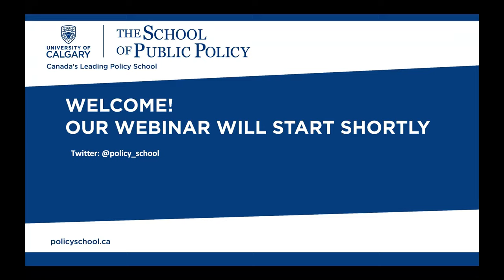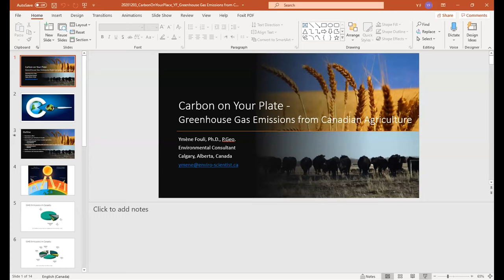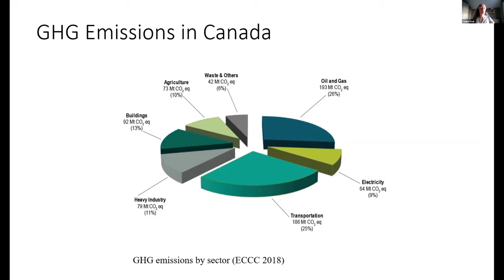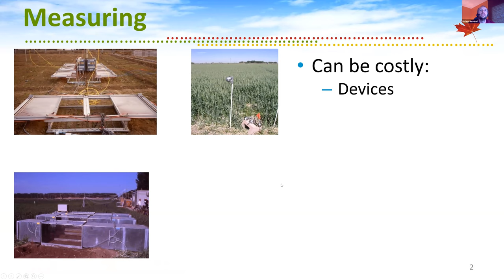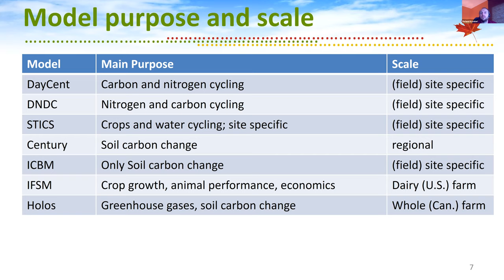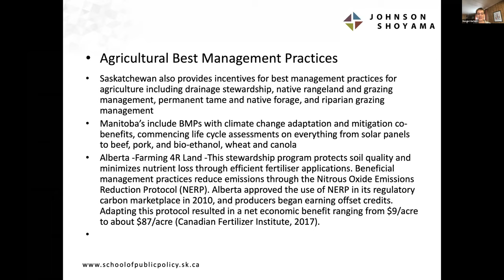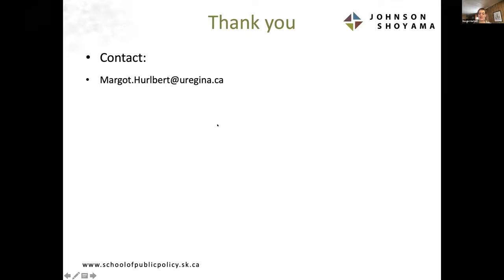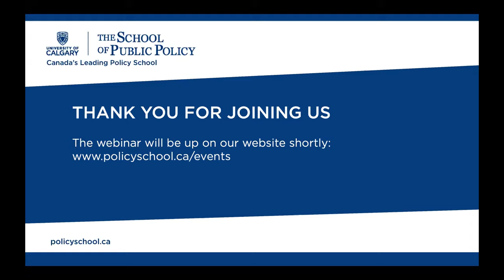Carbon on Your Plate - The Simpson Centre Webinar Series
Do you want to reduce the carbon footprint of your dinner? As Peter Drucker said, “You can’t manage what you can’t measure.” The carbon footprint of various foods is becoming a topic of sometimes heated debate. Join us for a preview of a soon-to-be-released Simpson Centre paper by Drs. Ymène Fouli, Margot Hurlbert, and Roland Kroebel in which we search for GHG emissions estimates for Canada’s major agriculture products, and review the global context for these figures. You will not want to miss this introduction to carbon on your plate.

Speaker:
Ymène Fouli, Environmental Soil Scientist, Independent Consultant
Margot Hurlbert, Professor, Canada Research Chair, Tier I
Roland Kroebel, Research Scientist, Agriculture and Agri-Food Canada

Moderator:
Kara Oosterhuis, Western Canadian Field Editor, RealAgriculture